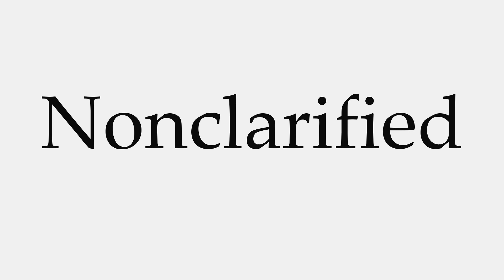How to Pronounce Nonclarified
This video shows you how to pronounce Nonclarified